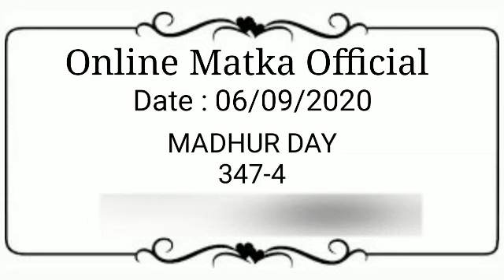Madhur Day Matka 6 September 2020